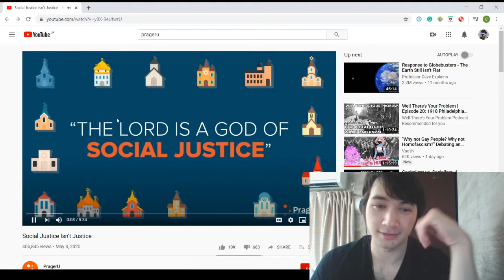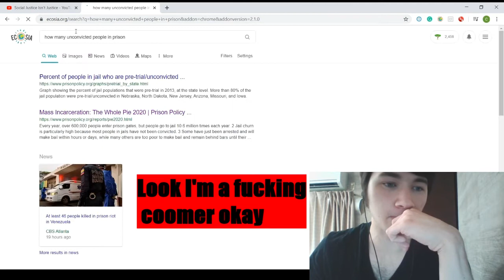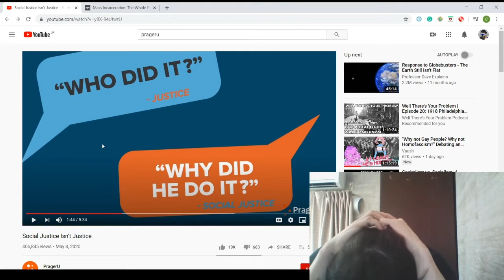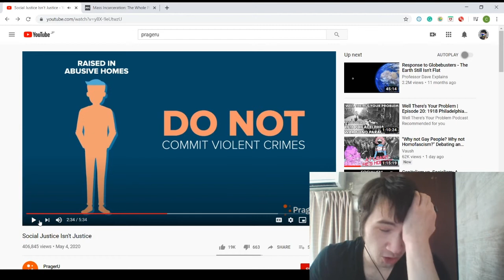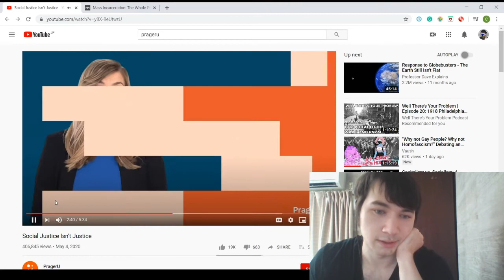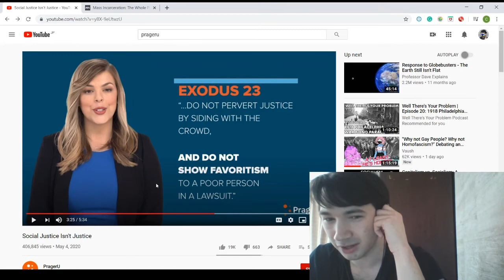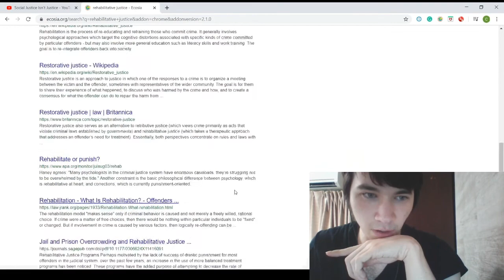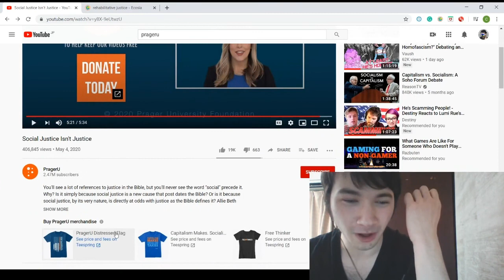PragerU's bad takes leave me malding and in perpetual agony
Low-effort video today, kings, queens, and monarchs.